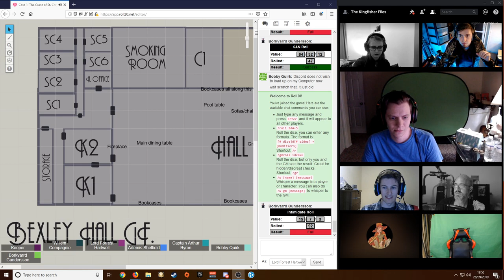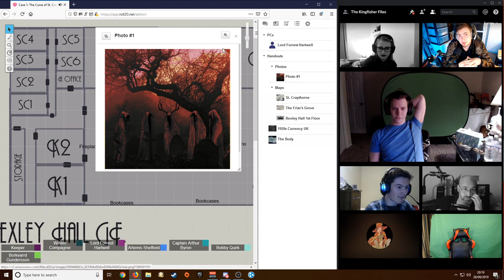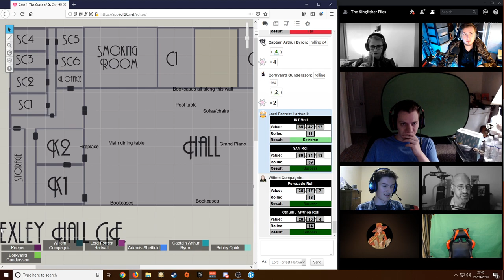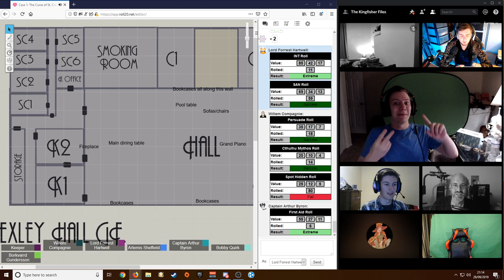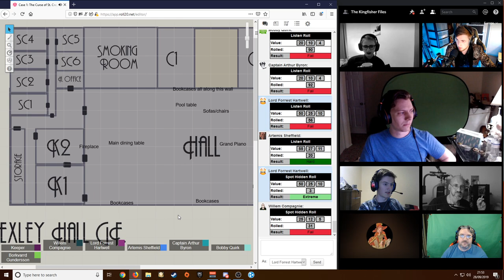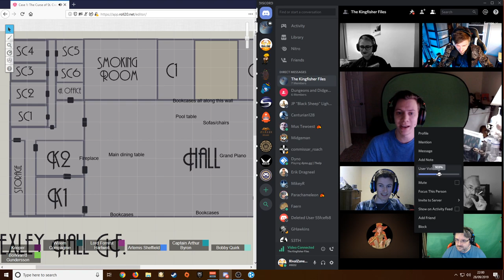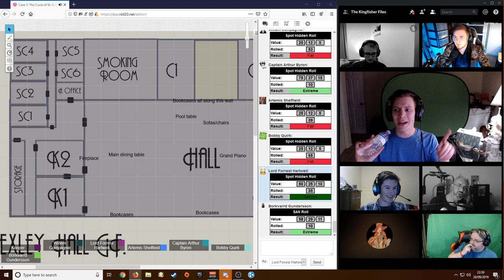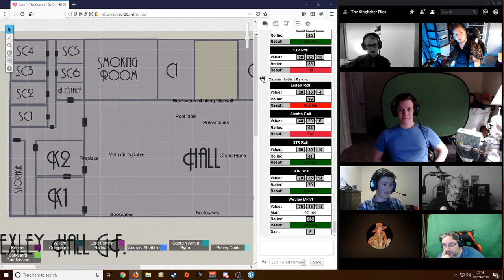The Curse of St. Craythorne | #8 | The Kingfisher Files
What ho? How are you old fellow? How's the family?

Oh, I'm alright, the old war wounds are giving me some jip though. Bullets like to have a wander. Always does when the weather changes. Nothing a small nip and a pretty face won't fix though.

How's the Viscount? He's well, I thank you. Just on my way to meet him. Did I ever tell you about the time he saved my life? Bloody good story that

What am I doing now? Oh, this and that, as always. I've been doing a lot of investigating though, just for fun really. Need something to keep the mind busy, otherwise it will start to wander... seeing things out the corner of my eye... did I ever tell you...oh, never mind...

Oh, yes, I'm still flying. Won't give that up. I'm ruddy good at it. It's fantastical how high and how fast we're starting to go now. Science really is the future, you know

Anyway, must dash. Where's my gloves? Give my regards to your wife and daughter... How old is she now?